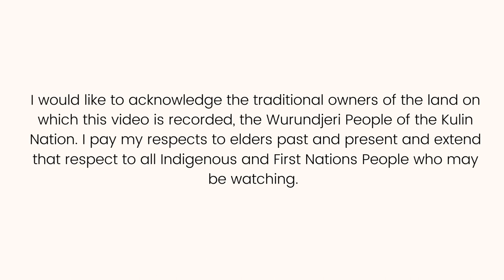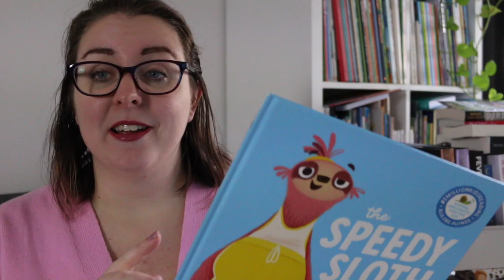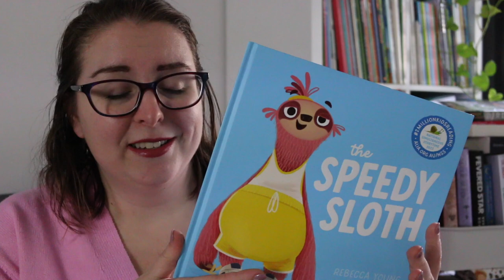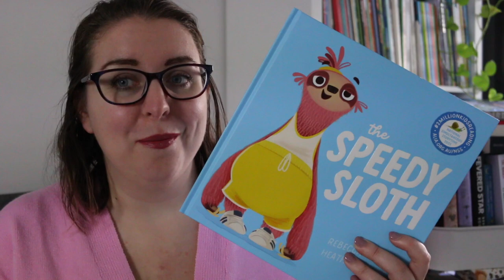National Simultaneous Storytime 2023: The Speedy Sloth by Rebecca Young (Picture Book Review)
Today I'm reviewing the 2023 National Simultaneous Storytime book - The Speedy Sloth by Rebecca Young, and illustrated by Heath McKenzie. It was published in 2022 by Scholastic and will be read by children all over Australia on May 24th as part of the 23rd NSS event.

SYNOPSIS
The Speedy Sloth
It was finally time for the event of the year - Spike couldn't believe it - the great race was here. The other sloths said it couldn't be done, but Spike didn't care, she was ready to run.

Timestamp
0:00 Acknowledgement of Country
0:16 Intro
1:00 The Speedy Sloth
1:52 What I love about the book
2:24 How can I use it in the classroom?
3:23 Wrap-Up